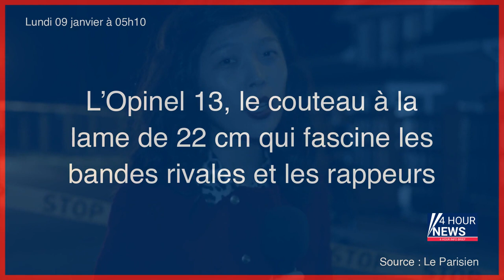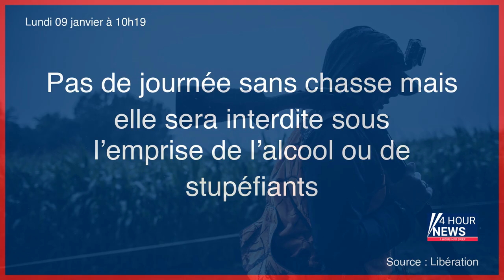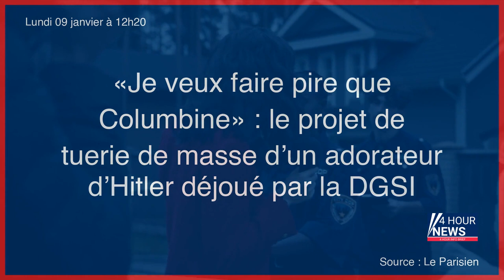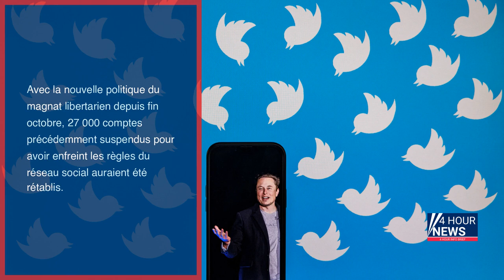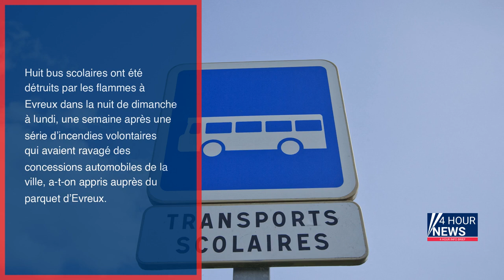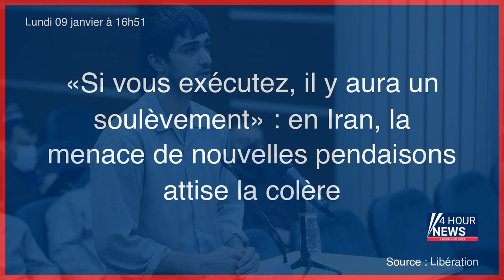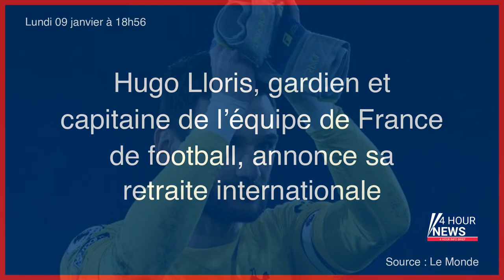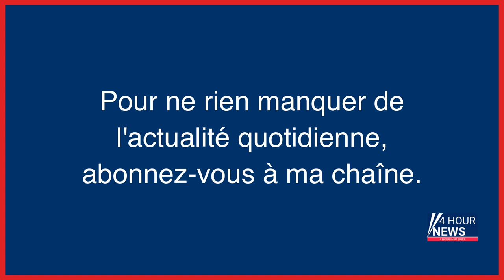Résumé de l'actualité du Lundi 09 janvier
- Météo : un temps instable avec de fréquentes averses
- Délinquants et victimes
- «Les médicaments pourraient me pousser à tuer» : qui sont les enfants des rues incités à voler au Trocadéro ?
- Guerre des bandes à Paris : quatre adolescents jugés après la mort de Waly, 14 ans
- Rixes entre bandes : «La réponse de fond doit passer par des initiatives associatives et locales»
- L’Opinel 13, le couteau à la lame de 22 cm qui fascine les bandes rivales et les rappeurs
- Paris : les autorités s’inquiètent de la «montée en puissance» des mineurs non accompagnés délinquants
- Indemnité carburant : qui aura droit (et comment) à cette aide de 100 euros
- Tortures sur un enfant de deux ans : six personnes jugées aux assises
- Dépakine, Levothyrox… Des scandales à haute dose
- Les saccages des bolsonaristes au Brésil, les annonces du gouvernement sur la chasse, les derniers arbitrages sur la réforme des retraites… l’actu de ce lundi
- «Apologie du terrorisme» : enquête ouverte pour une photo du maillot de Toulouse au nom de Mohamed Merah
- Pollution plastique : Danone assigné devant la justice par des ONG
- Iran : 17 condamnations à mort depuis le début des contestations
- Un navire échoué dans le canal de Suez, le trafic pas perturbé
- Iran : trois nouvelles condamnations à mort
- Des « propos maladroits » : Le Graët présente ses « excuses » à Zidane
- Le groupe Canal+ annonce l’acquisition prochaine d’OCS
- Chasse : alcool, stupéfiants, jour d’interdiction…, le plan de l’exécutif
- Pas de journée sans chasse mais elle sera interdite sous l’emprise de l’alcool ou de stupéfiants
- Lundi poésie : Karine Tuil, supplique de l’amour
- L’interview de Harry relance la guéguerre entre TF1 et M6
- Saint-Ouen : Caroline Margeridon, l’antiquaire d’«Affaire conclue», agressée et dépouillée sur un parking
- Réforme des retraites, réforme de la Poste, vœux de Macron… Coco croque l’actu de 2023
- Seine-et-Marne : mystère autour d’un violent enlèvement dans le centre ancien de Villeparisis
- Trafic de cocaïne : de la Polynésie à la prison de Nanterre, l’incroyable odyssée d’un marin péruvien
- Terrorisme : ils rêvaient d’un «13 Novembre mais en mieux» dans l’enceinte du Stade rennais
- «Je veux faire pire que Columbine» : le projet de tuerie de masse d’un adorateur d’Hitler déjoué par la DGSI
- Sécurité à la chasse : des annonces tout feu tout flemme
- Ukraine : les séparatistes revendiquent le contrôle d’un village près de Bakhmout
- Guerre en Ukraine, en direct : neuf régions visées par les bombardements russes en vingt-quatre heures
- Procès Balkany : la justice confisque en partie le moulin de Giverny
- Demorand – Pourquoi le système de santé français va si mal
- Aube : un homme recherché après avoir frappé ses jumeaux de 11 ans avec une hache
- Affaire Balkany : la justice confisque le moulin de Cossey
- Complotistes, extrémistes, «antivax»… Le grand retour de la désinformation sur le Twitter d’Elon Musk
- Émeutes au Brésil : plus proches des Gilets jaunes que du coup d’État
- Six personnes jugées pour « torture et barbarie » sur un enfant de deux ans
- Paris : le voleur de portable interpellé pour la cinquième fois… et encore remis en liberté
- Sur l’âge de départ, l’unanimité de LR battue en retraite
- Rennes : un policier traîné sur 40 mètres par le conducteur d’une Maserati volée
- Mantes-la-Jolie : Fabrice Ostorero condamné à 4 mois de prison avec sursis pour harcèlement et usurpation d’identité
- Adolfo Kaminsky, la mort après une vie héroïque de faux et de photos
- Climat : 2023 devrait s’installer dans les années les plus chaudes
- Le PDG du groupe Avec, président de la clinique mutualiste de Grenoble, en garde à vue
- La couche d'ozone pourrait se reconstituer d'ici à 40 ans
- Alpes-de-Haute-Provence : une skieuse trouve la mort dans une avalanche
- Nouvel incendie d’un dépôt de véhicules à Evreux : 8 bus scolaires détruits
- «Si vous exécutez, il y aura un soulèvement» : en Iran, la menace de nouvelles pendaisons attise la colère
- Gilets jaunes : à Lyon, l’État devra rembourser certaines dégradations
- Guerre en Ukraine, en direct : l’OTAN et l’Union européenne s’engagent à renforcer leur coopération
- Centrale Lille : une enquête ouverte après des propos racistes d’étudiants
- Trafic de viande chevaline : à Marseille, vétérinaires, maquignons et bouchers se retrouvent au tribunal
- Il avait secoué et tué son bébé : 15 ans de réclusion criminelle requis contre le père
- Réforme des retraites : la gauche d’accord pour s’opposer, pas encore sur la stratégie
- Gilets jaunes : à Lyon, l’Etat condamné à rembourser des dégradations de manifestants
- Jean-Claude Pautot, ex-braqueur devenu acteur, arrêté sur un voilier chargé de cocaïne
- Les différents fonds de réserve des retraites pourraient-ils financer les déficits à venir ?
- Corbeil-Essonnes : un policier sérieusement blessé lors d’un contrôle d’ident...